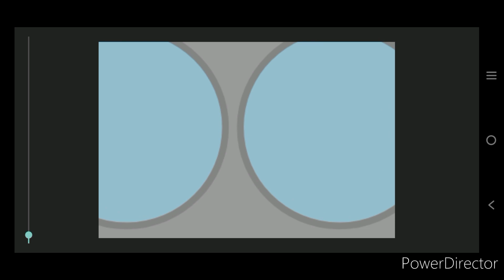SCP 096 🆚 The Rake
Credits: SCP 096 by:Idk

The Rake By:a Russian